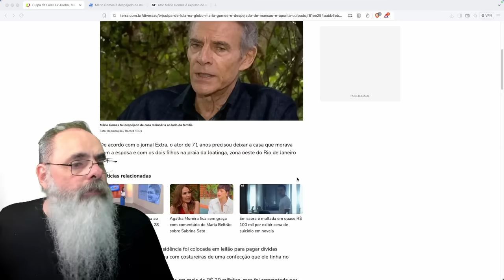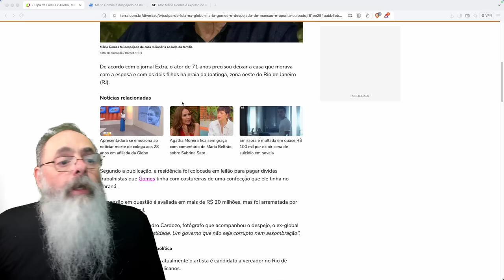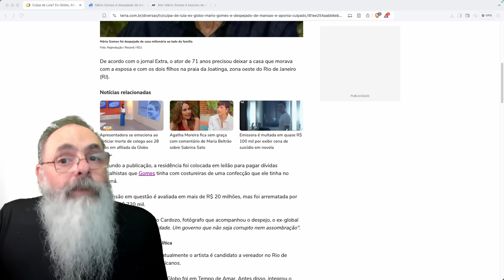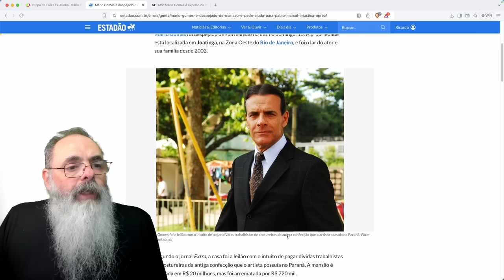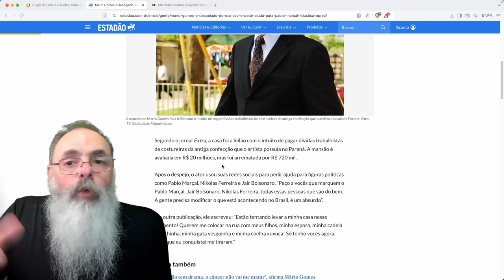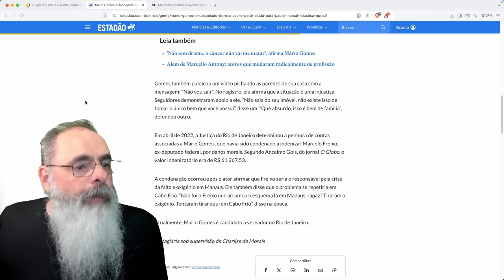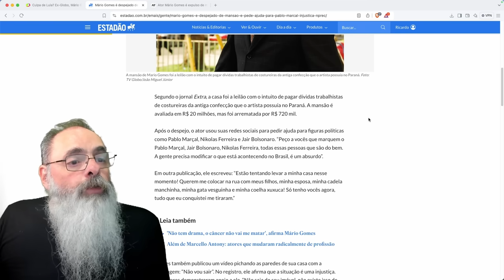MÁRIO GOMES é EXPULSO de SUA PRÓPRIA CASA devido a JUSTIÇA SOCIALISTA e GOVERNO do PINGUÇO CORRUPTO